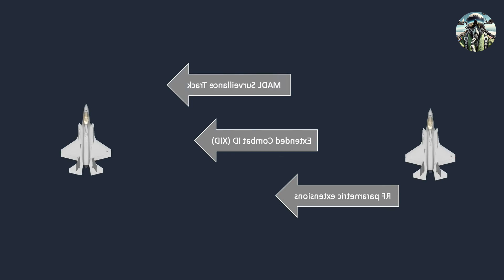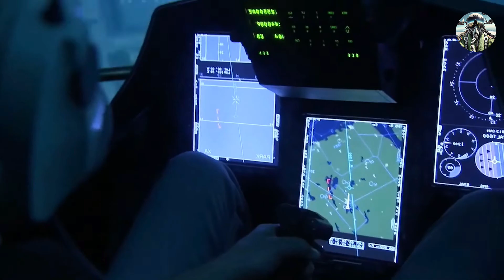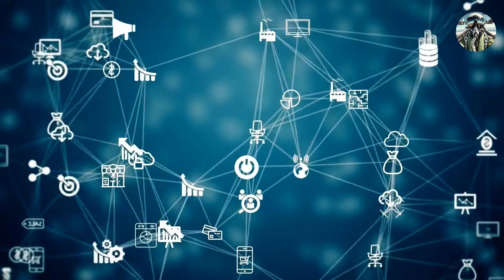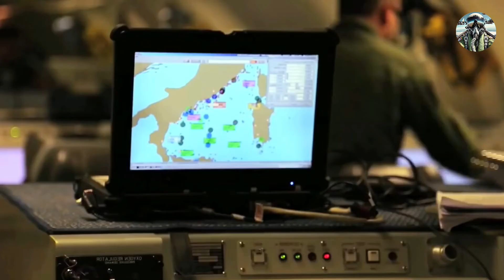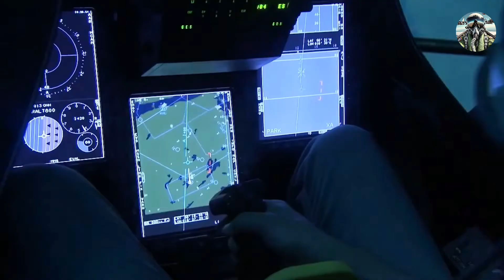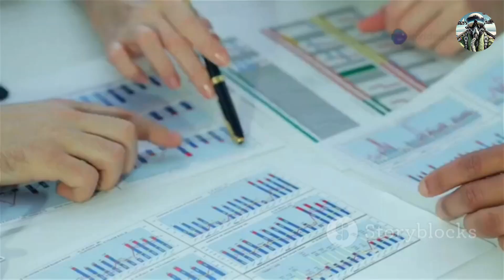How Sweden's JAS 39 : Gripen Won Portugal's Heart (and Budget)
Discover the intriguing reasons behind Portugal's decision to select Sweden's JAS 39 Gripen fighter jet over the F-35 in this captivating 10-minute video! We dive deep into the Gripen's unmatched versatility, cost-effectiveness, and advanced technology that won the hearts of Portuguese decision-makers. From its impressive maneuverability to its operational efficiency, learn why the Gripen stands out in the competitive landscape of modern military aviation.

Join us as we explore the strategic implications of this decision and what it means for Portugal's defense future.